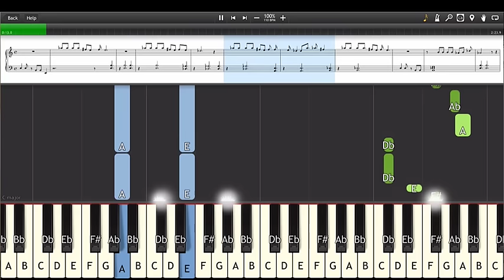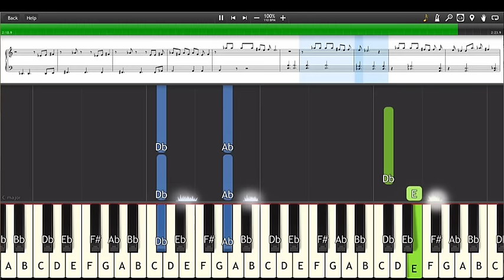Charlie Puth - Marvin Gaye - Ft. Meghan Trainor (EASY Piano Tutorial with Zach Marsh)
Here's how to play  on Piano or Keyboard!

Wanna get better at the piano? Check this out